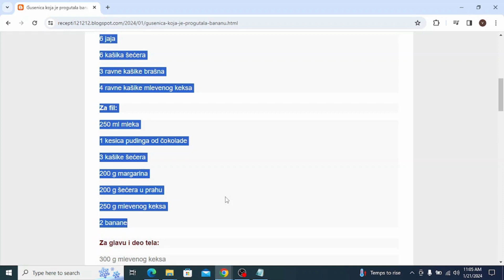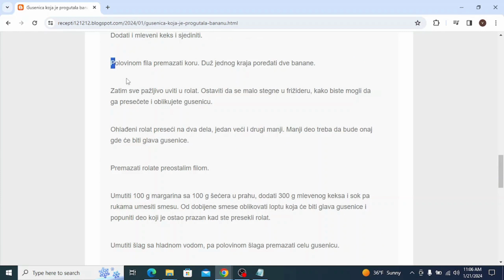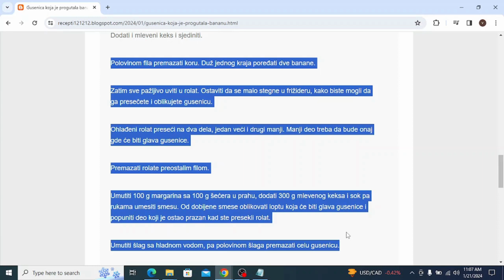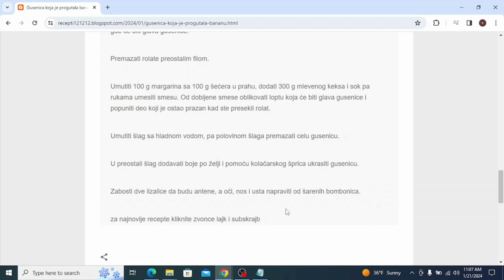Gusenica koja je progutala bananu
torte,
torte ivanjica,
torte akcija,
torte andjelcic,
torte anci kolaci,
torte arandjelovac,
torte aman,
torte aurora,
torte automobili,
torte arilje,
torte ana i elza,
torte autici,
torte bez pečenja,
torte beograd,
torte barbie,
torte brze,
torte barbi
torte bez jaja
torte cena
torte cenoteka
torte crvena zvezda
torte cokoladne
torte coolinarika
torte cacak
torte crtezi
torte dis
torte decije
torte dekoracija
torte dinosaurus
torte duga
torte dinosaurusi
torte elza
torte eskom
torte elsa
torte elsa i ana
torte elegantne
torte emily
torte edeka
torte esslingen
torte fudbal
torte fudbalske
torte fudbalski teren
torte frozen
torte fortnite
torte farma
torte fudbaleri
torte fondan
torte frikom
torte futog
torte gelato
torte gomex
torte gotove
torte golub
torte gradiliste
torte golubinci
torte hulk
torte heineken
torte hofer
torte halloween
torte i kolaci
torte ignjo
torte idea
torte jednorog
torte jagodina
torte jeftine
torte jeni
torte jednoroga
torte jednorozi
torte jafa
torte jevrejska novi sad
torte kragujevac
torte kremaste
torte kraljevo
torte koje se ne peku recepti
torte krusevac
torte kupovne
torte kolaci
torte ljubav i ja
torte lidl
torte leskovac
torte lipa nis
torte lazarevac
torte lol
torte leptir
torte leon
torte loznica
torte lepe
torte maxi
torte mladenovac
torte mala sirena
torte meda
torte minecraft
torte mini
torte novi sad
torte nis
torte novogodisnje
torte najlepse
torte partizan
torte podgorica
torte posne
torte pancevo
torte prodaja
torte pinterest
torte podgorica cijene
torte princeze
torte cokollate
torte quarter
torte qesharake
torte quark
torte quark mandarinen
torte quadrate
torte quarkcreme
torte quark-sahne
torte rodjendanske
torte roda
torte recepti cokoladne
torte ronaldo
torte recepti sa slikama
torte ruma
torte roblox
torte stamevski
torte slike
torte torte
torte traktor
torte tropic
torte tik tok
torte traktori
torte tom i dzeri
torte tsv
torte trebinje
torte tivat
torte trnava
torte u obliku srca
torte univerexport
torte ukrasene slagom
torte ukusi
torte ukrasene slatkisima
torte uzice
torte ukrasavanje
torte vocne
torte vanilica
torte vragolic
torte valjevo
torte vidikovac
torte vrste
torte vozdovac
torte vranje
torte vrbas
torte vuk
torte winx
torte winks
torte wien
torte wolt
torte werl
torte wednesday
torta cresima
torte youtube
torte recepti
torte aleksandra
torte akullore
torte ariel
torte ananas
torte al cioccolato
torte asmr
torte apfel
torta ahogada
torta alemã
torta al cioccolato fatto in casa da benedetta
torta amor
torte barbike
torte cetvrtaste
torte crtani
torte challenge
torte čizkejk
torte cheesecake
torte cocomelon
torte cake